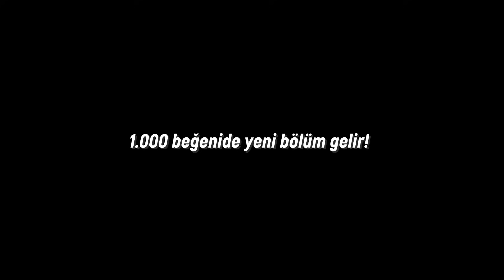TÜRKİYE'DE YAŞANAN MOTORCU KAVGALARI VE KAZALARI! #143 | Trafik Kavgaları! (2023)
Merhabalar, Traffic Channel'ın yeni bölümünde motorcu kavgaları, trafik kavgaları, motor kazaları, sokak kavgaları, motorcu olayları ve trafikte ilginç anlar yer alıyor. Beğenmeniz dileğiyle iyi seyirler :)

➤Videonuzu gönderin, paylaşılsın.

★Video sahiplerine teşekkürler;

Video içerisinde bir sorun, hata, ihlal veya telif hakkınız varsa, lütfen bana ulaşınız.

Bu kanal tarafından sağlanan bütün içerikler, sadece eğitim ve eğlence amaçlıdır. Traffic Channel hiçbir yasa dışı faaliyeti desteklemez ve teşvik etmez. Bu kanaldaki yer alan anlatımlar tümüyle bilgi paylaşımı amacındadır. Bunları yolda uygulamanız halinde, başınıza geleceklerden siz sorumlu olursunuz.

Traffic Channel 2023